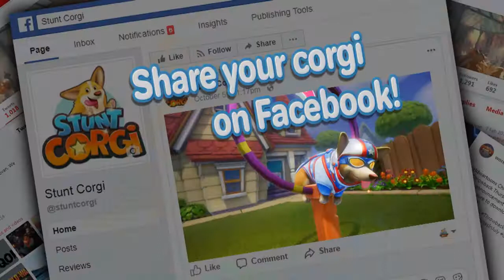Stunt Corgi Announcement Trailer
Stunt Corgi VR is a sandbox VR game that is all about creating amazing stunts for your corgi aimed at the casual and hardcore players alike.  It comes with tons of premade levels to inspire and show what the game is able to do.  It is very easy to learn but also allows for insane course construction that will satisfy the most demanding imaginations.